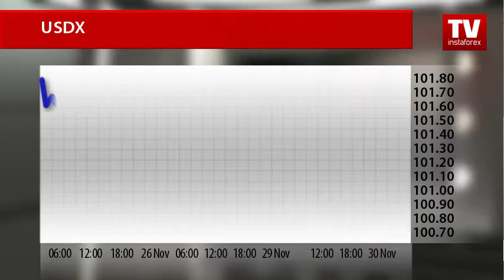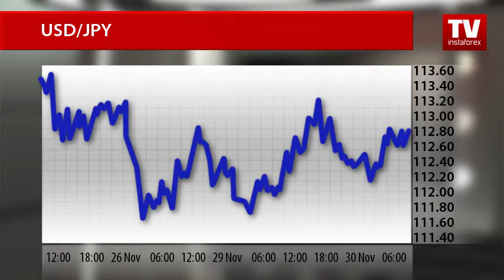Analysts bet on stronger JPY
The US dollar opened the third Asian session in a row with a fall against the Japanese yen. But, as analysts expected, this weakness is temporary. The release of the US data yesterday showed the favorable economic environment.
The US Commerce Department released its second GDP estimate on Tuesday. The US GDP expanded 3.2% in the third quarter, which is higher than initial estimate of 2.9% growth and 1.4% growth in the second quarter.
Moreover, the consumer confidence index climbed to 107.1 in November, much stronger than a 100.8 gain in October. Analysts had forecast a rise to 101.2 points. This indicates high consumer optimism, which bolsters further economic growth in the United States.
Such upbeat indicators are certainly bullish for the US dollar and allow the greenback to resume its steady advance against its major counterparts.
Yesterday, the US dollar index touched an intraday high of 101.60 and fell to 100.90 late Tuesday. Today, the index has been regaining losses and is trading higher at 101.15. Analysts assume the US dollar index to rise to 101.50 later today. However, the dollar’s rise is capped by jitters about the crucial event for the oil market, the OPEC summit in Vienna.
The Japanese yen quickly rebounded against the US dollar in the mid-afternoon trade. Today, the yen has weakened again in light of October preliminary data on Japan’s industrial production.
According to the flash estimates, Japan’s industrial production rose for a third straight month in October amid robust exports which offset soft domestic demand. Industrial production slowed down a pace of growth to 0.1% in October from a solid climb of 0.6% in September. Analysts had expected a 0.1% decline.
In the Asian trade today, the dollar/yen pair hit an intraday low of 112.20 and is now trading at 112.85. The pair is set to follow its rise. Resistance is seen at 113.40.
Experts say Japan’s economy will likely head for a recovery in 2017, helped by a pick-up in exports and the effects of the economic stimulus measures. So the dollar/yen pair is expected to display fierce struggle on Forex next year.